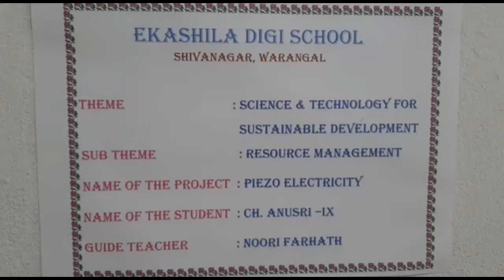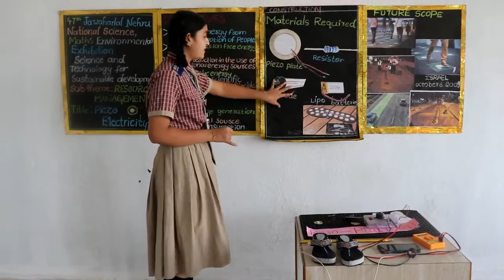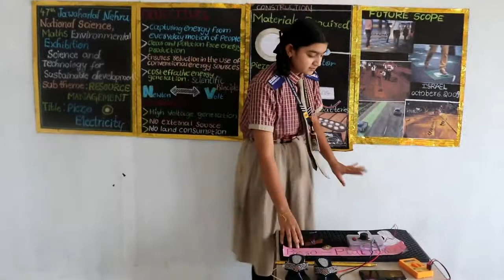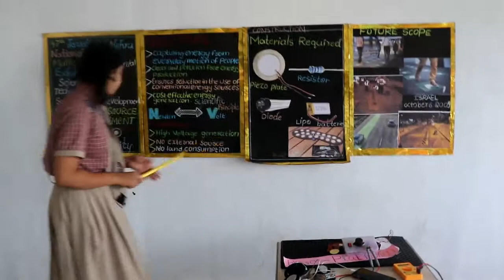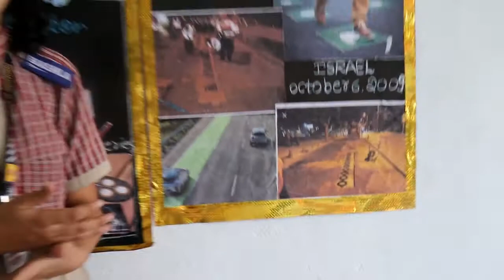Automatic Engine Locking System for Drunken Drivers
The model shows a circuit system for an automatic engine locking system made to reduce cases of drunken driving. It works on the principle of Ohm’s law. The detection sensors receive input in the form of alcohol breath. If the alcohol content is higher than the set limit, the system will lock the engine. This will ensure that a drunken person does not drive and cause accidents.